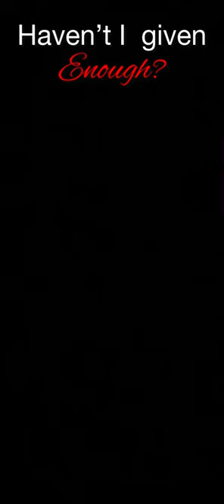Haven’t I given enough?